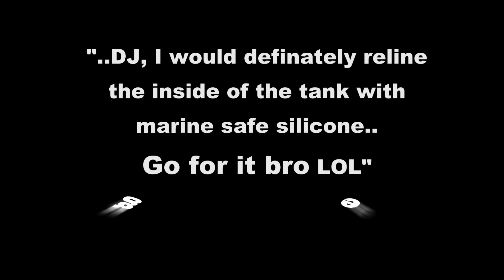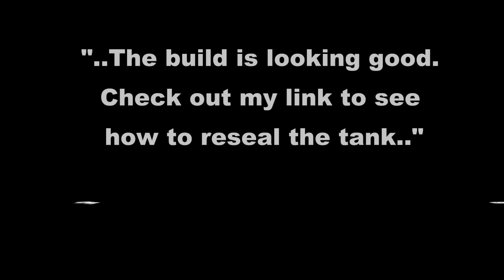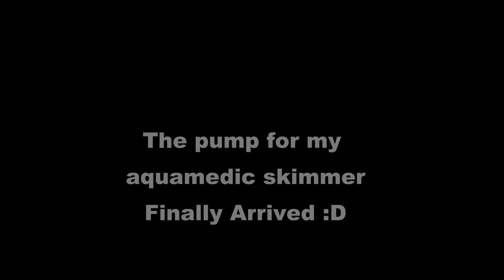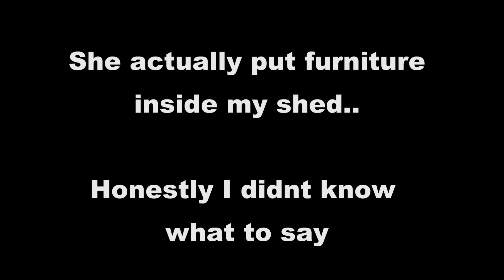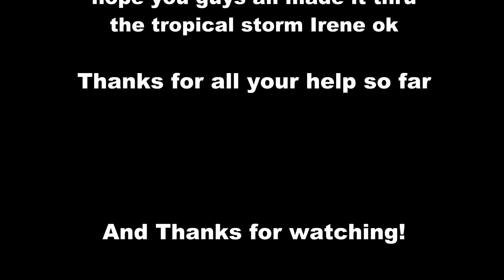Studio Reef part 15 "Major Setback!" US version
It was all going so well untill this happened!
the guys i didnt quote in this video are not forgotten.

Next one will be ready soon

Last version of this one was blocked everywhere but europe
Don´t ever use Enigma on youtube lol